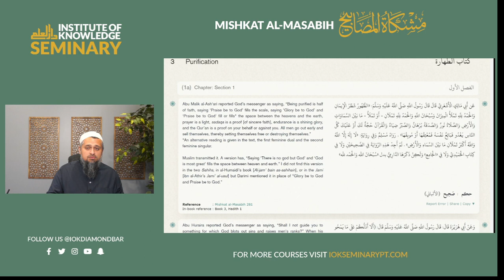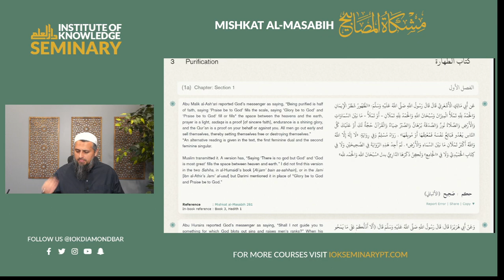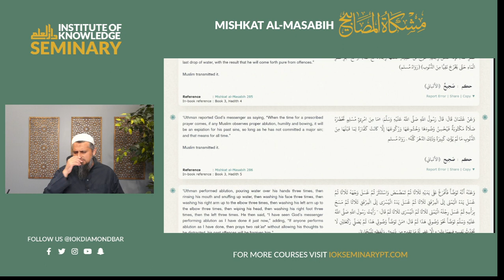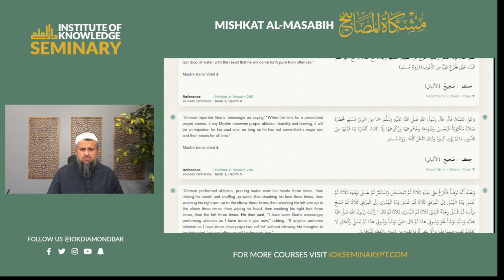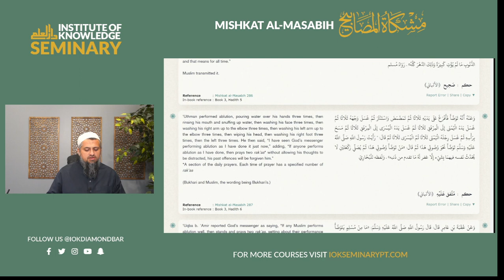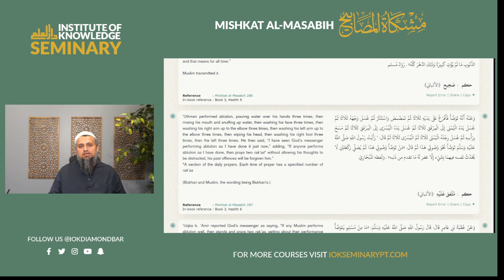Journey Through Mishkat al-Masabih: Exploring Prophetic Wisdom | Lesson 29 | Hadith 281-287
Welcome to our comprehensive YouTube series on Mishkāt al-Masabih, the renowned hadith collection compiled by al-Imam al-Muhaddith Muhammad ibn 'Abd Allah al-Khatib al-Tibrizi (r).

Join Shaykh Furhan as he journeys through these rich texts, providing simple and straightforward translations and explanations for each narration. This series is dedicated to deepening our understanding of the profound wisdom contained within these ahadith and strengthening our connection to our beloved Prophet and Messenger Muhammad ﷺ.

InshAllah, the goal is to go through the entire collection, cover to cover, regardless of how long it may take. May Allah bless this endeavor, grant ease in our pursuit, and allow us to collectively benefit from these teachings.

Every Thursday @ 1 PM (PST) YouTube.com/iokmedia